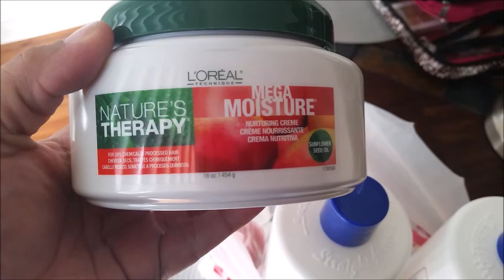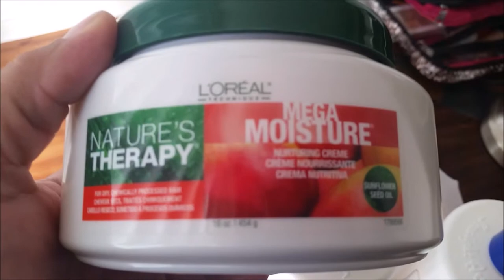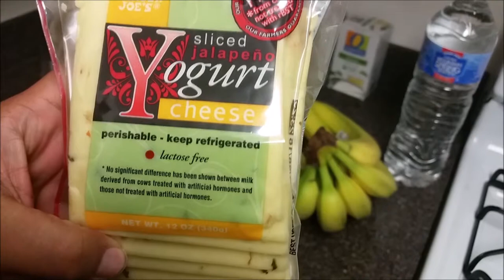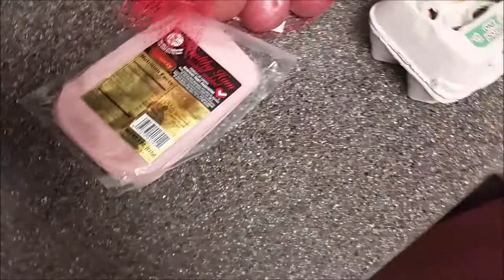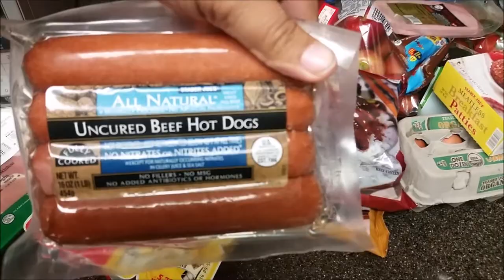✼WEIGHT LOSS JOURNEY: WEIGH IN WEEK 2✼ - (1/29/16) - EyeAmLolo